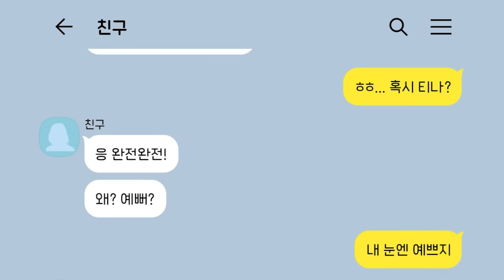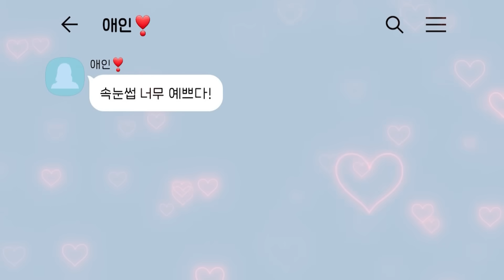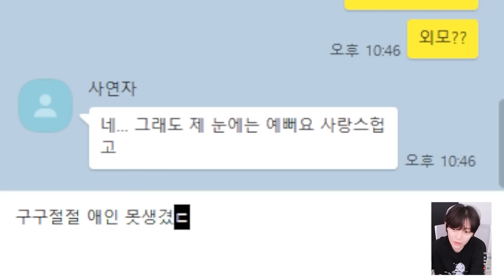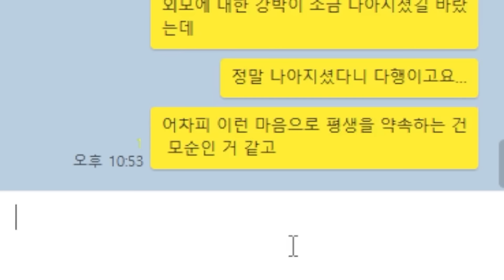애인이 너무 못생겼어요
저 진짜 제발 구독 좀 해주세요 ㅠ_ㅠ

온갖 막장 사연은 제 채널에 다 있습니다.

방송 시간: 방송 시간이 매월 다르니 커뮤니티 스케줄표 봐주세요!
사연은 유튜브 커뮤니티 참고해주세요!

썸네일 속 이미지는 연출입니다.
사연 영상에 들어간 일부 이미지, 소스, 카톡대화는 연출입니다.